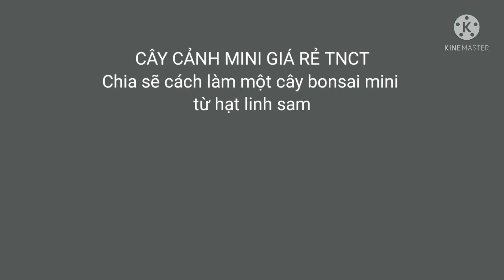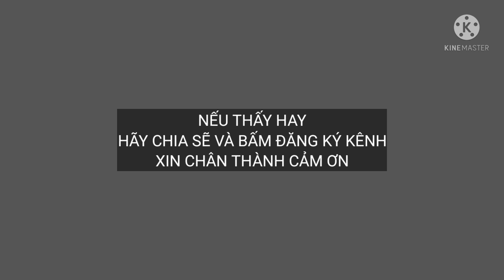TỰ LÀM MỘT CÂY BONSAI SIÊU MINI TỪ HẠT LINH SAM RẤT ĐƠN GIẢN VÀ AI CŨNG CÓ THỂ LÀM